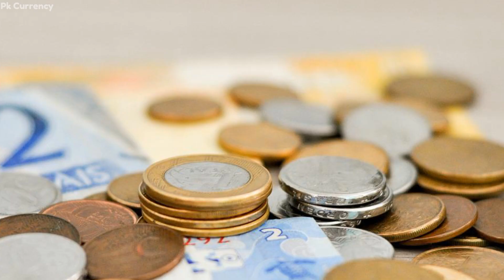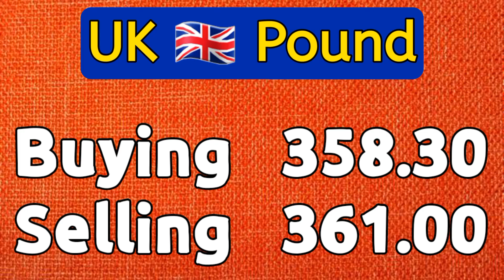currency rates today | dollar rate today in Pakistan | USD to PKR 19 Mar 2024